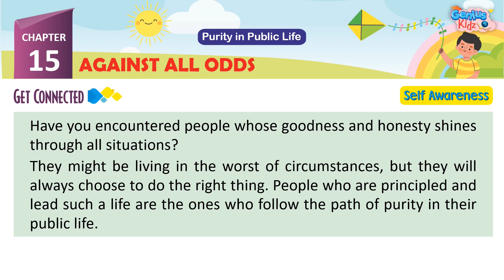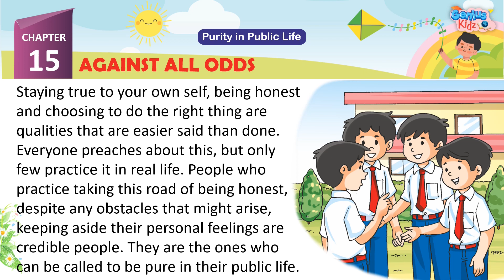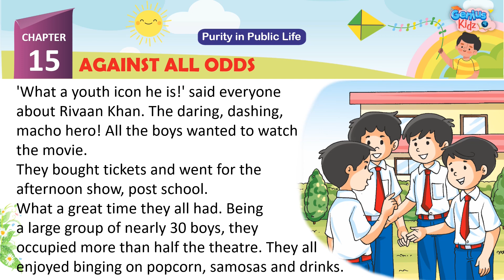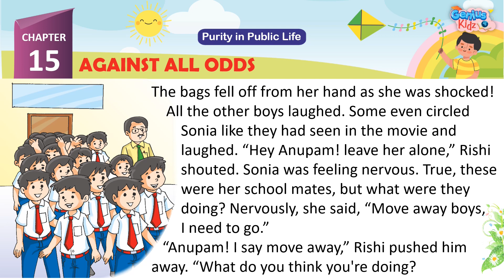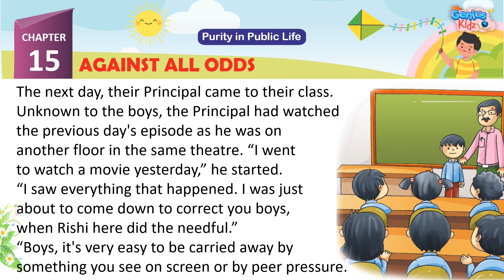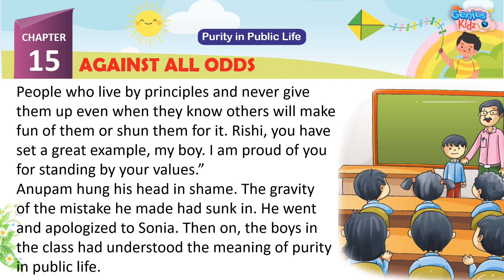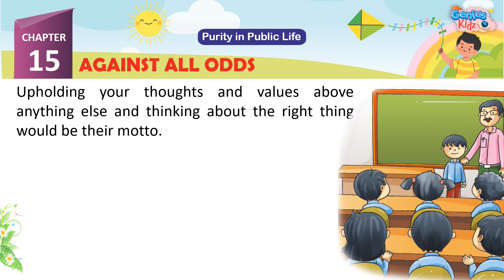Chapter-15 Against All Odds | Integrity Journeys-8| Moral Values | Genius Kidz | Learning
Chapter-15 Against All Odds
Integrity Journeys-8
Moral Values
Genius Kidz
Learning